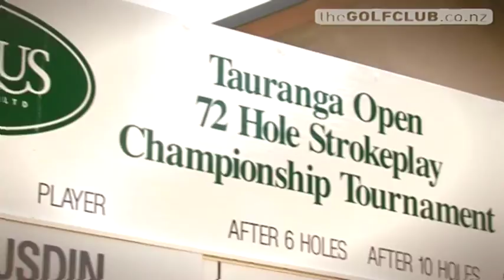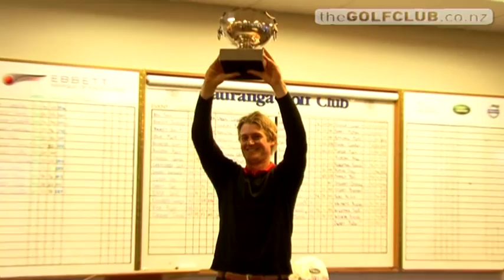Carrus Tauranga Open 2011 Review (Charles Tour)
The Carrus Tauranga Open moved to springtime in 2011. And plenty of big names teed it up at the Tauranga Golf Club for the second Charles Tour event of the year. Golfers such as Mike Hendry, Gareth Paddison and Mahal Pearce taking on rising pros Jim Cusdin and Jared Pender and amateur Ryan Fox.